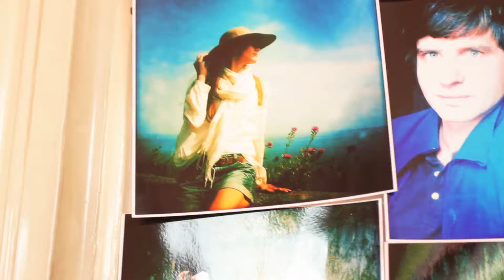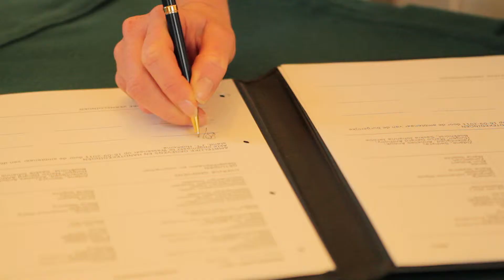WEDDING FILM: MARK & DEBBIE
Wedding film
by The Heyl Brothers